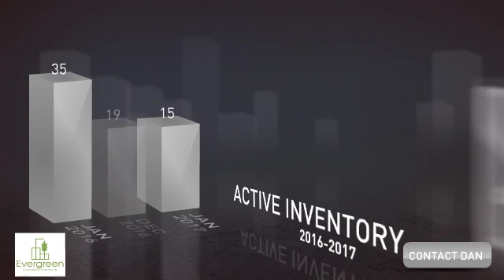Real Estate Market Update for Cerritos, CA: Feb 2017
How's the real estate market in Cerritos, CA? Here's a quick summary of useful market information for the month of February 2017 if you are considering buying, selling, or investing in Cerritos, CA.

Evergreen Properties & Investments is dedicated to educating and guiding its clients on how to manage and leverage one of their most valuable assets - their homes - to create wealth and ensure a legacy that's Evergreen.